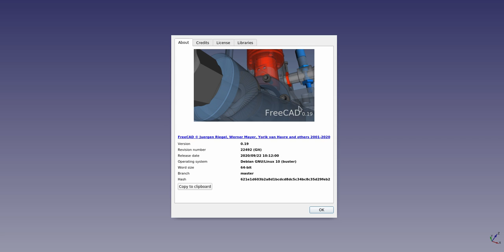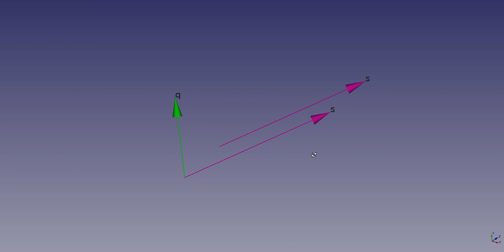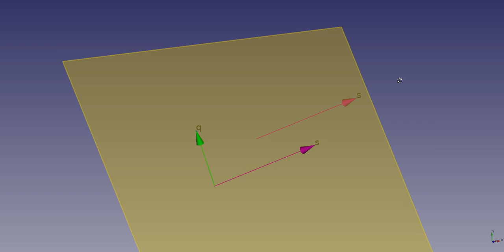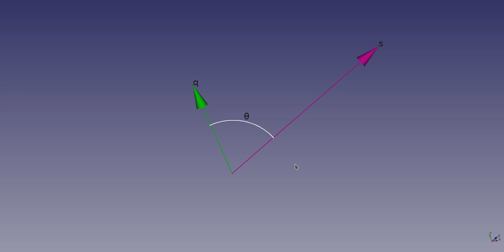Angulo entre vectores.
En esta corta clase se expone  la forma de ubicar el ángulo que forman dos vectores arbitrarios.
Lo que me motivó a hacer esta video fue el hecho de que en mi experiencia como docente, muchas veces, los estudiantes no recuerdan cómo colocar los vectores para luego señalar el ángulo entre ellos.